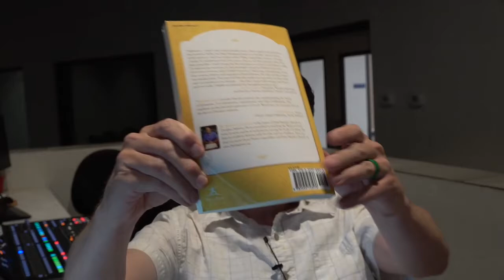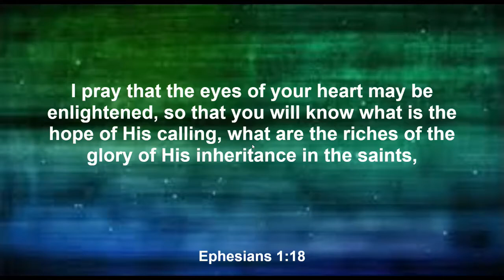Stepping Forward Devotion Week 5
Week 5 of our devotional from Pastor Mike's book "Stepping Forward: A 39 Day Walk Through Ephesians."